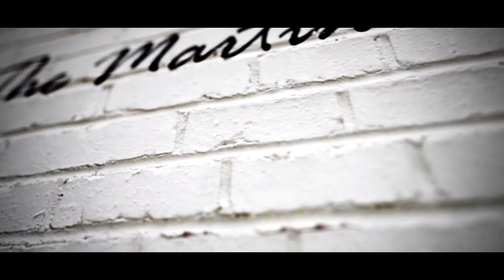Catching up and being outside at the lakes in Alaska : Episode 28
The Martini Project

We a Fantastic week to catch up and get outside. Over the past few weeks with all of the poor weather, we have had to make the most out of the few sunny days we have and this week was not an exception to that. We were very fortunate to make it out the Summit and Ekultna lakes with the whole family. Which was very enjoyable and an overall good time. Summer is still upon us here in Alaska so as always we make the best of it as we can.

~Equipment & Gear used for the footage~
Main Vlog Camera Canon 80D
Rode Mic Pro

The Martini Project
1150 S.Colony Way, STE3 PMB321 Palmer, AK 99645